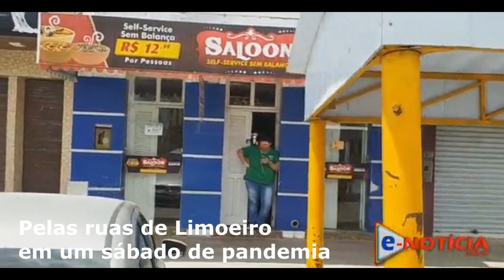Pelas ruas de Limoeiro - Sábado 13/03/2021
Instagram e twitter --- @enoticiawebtv